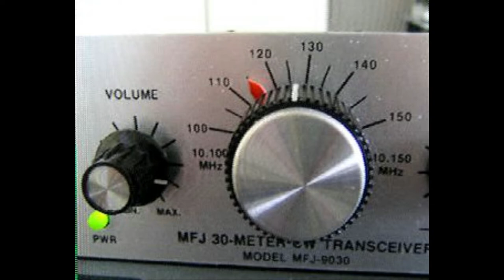Wekelijkse uitzending PI3UTR van 27 oktober 2017